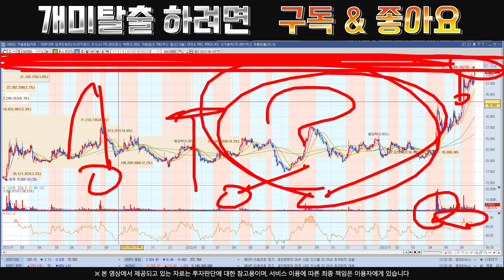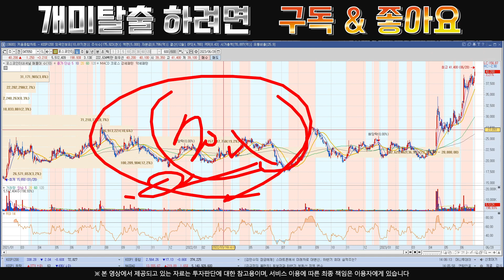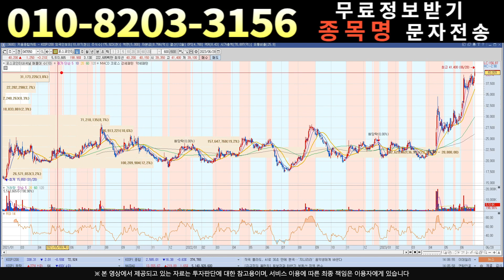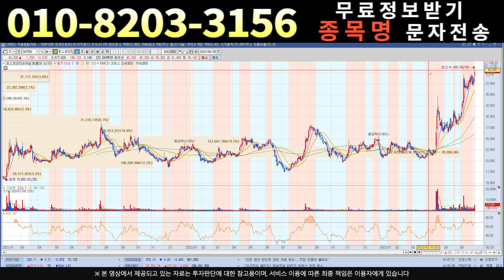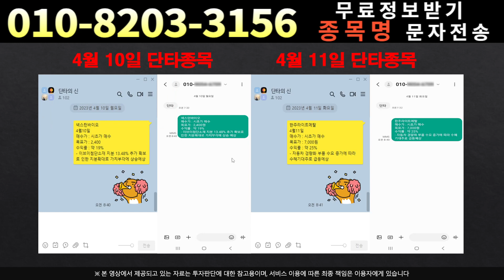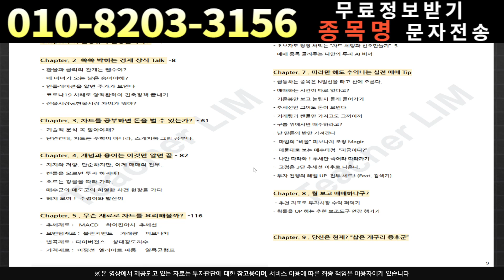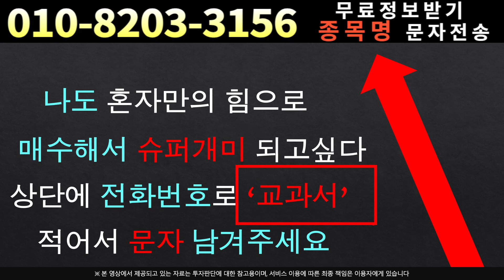[주식]포스코인터내셔널 - 섣부른 판단은 금물!!이거 하나만 기억하세요